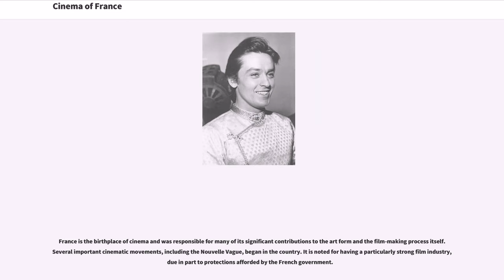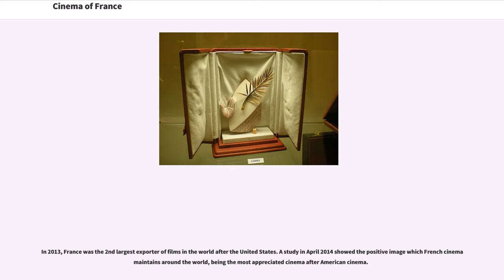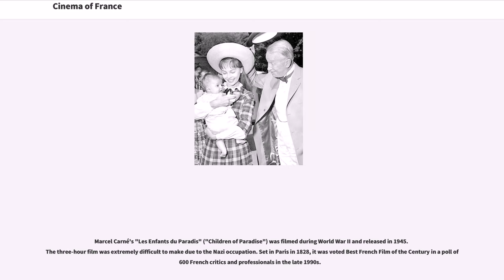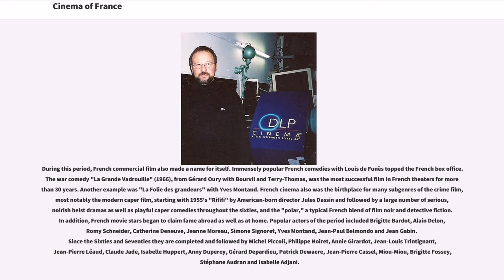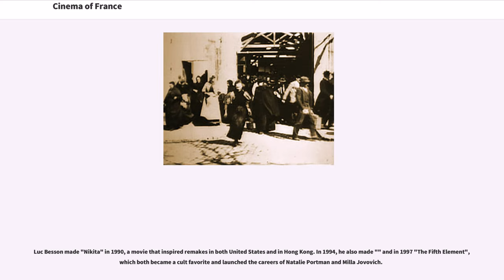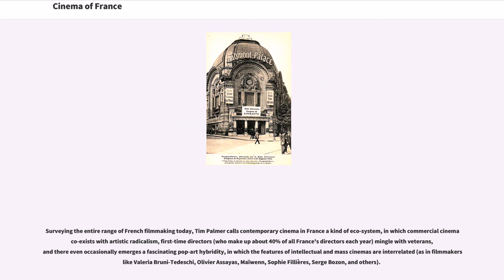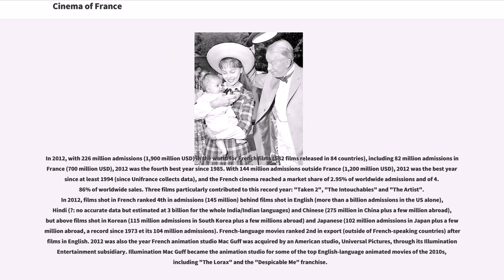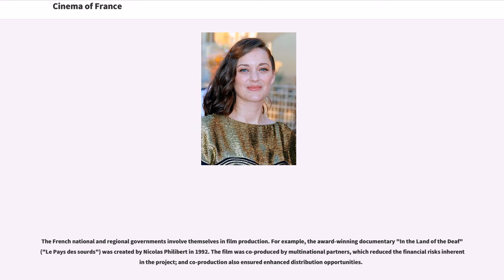Cinema of France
Cinema of France refers to the film industry based in France. The French cinema comprises the art of film and creative movies made within the nation of France or by French filmmakers abroad.

France is the birthplace of cinema and was responsible for many of its significant contributions to the art form and the film-making process itself. Several important cinematic movements, including the Nouvelle Vague, began in the country. It is noted for having a particularly strong film industry, due in part to protections afforded by the French government.

Apart from its strong and innovative film tradition, France has also been a gathering spot for artists from across Europe and the world. For this reason, French cinema is sometimes intertwined with the cinema of foreign nations. Directors from nations such as Poland (Roman Polanski, Krzysztof Kieślowski, and Andrzej Żuławski), Argentina (Gaspar Noé and Edgardo Cozarinsky), Russia (Alexandre Alexeieff, Anatole Litvak), Austria (Michael Haneke), and Georgia (Géla Babluani, Otar Iosseliani) are prominent in the ranks of French cinema. Conversely, French directors have had prolific and influential careers in other countries, such as Luc Besson, Jacques Tourneur, or Francis Veber in the United States.

Another element supporting this fact is that Paris has the highest density of cinemas in the world, measured by the number of movie theaters per inhabitant, and that in most "downtown Paris" movie theaters, foreign movies which would be secluded to "art houses" cinemas in other places are shown alongside "mainstream" works. Philippe Binant realized, on 2 February 2000, the first digital cinema projection in Europe, with the DLP CINEMA technology developed by Texas Instruments, in Paris. Paris also boasts the Cité du cinéma, a major studio north of the city, a...